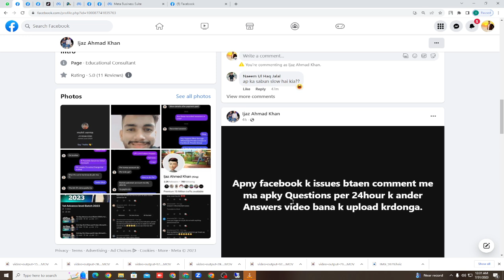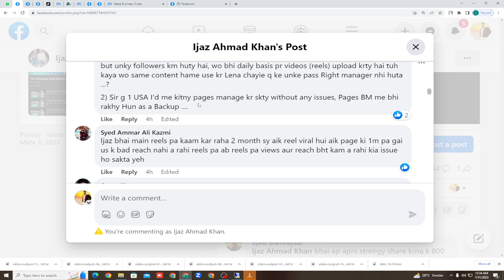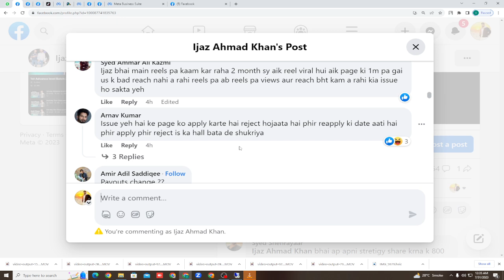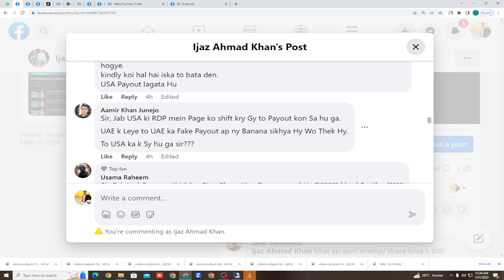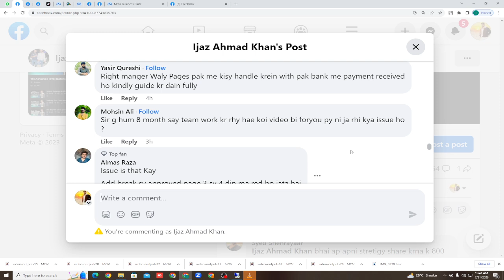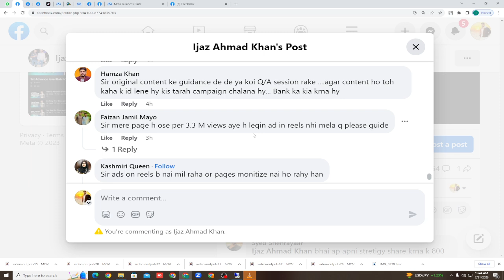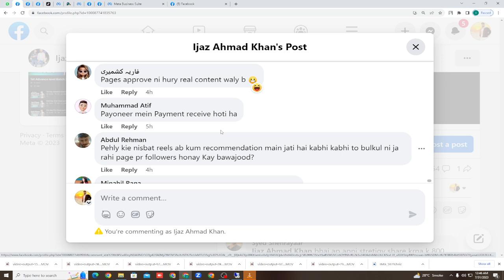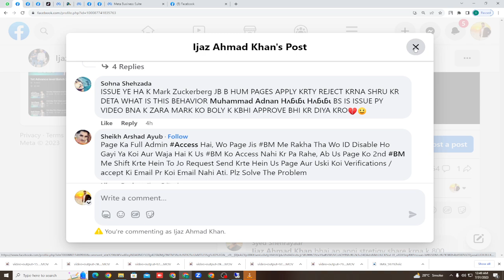Answer of the all your questions | Ijaz Ahmad Khan